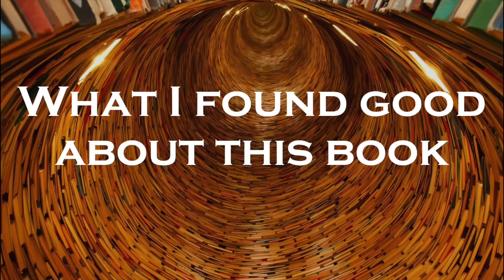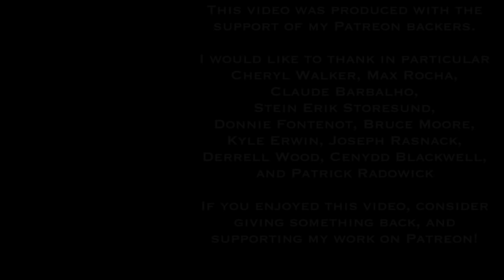Chuck Chakrapani | Unshakeable Freedom: Ancient Stoic Secrets... | Sadler's Honest Book Reviews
This is the fifth of my new series, Sadler's Honest Book Reviews - in which I examine and discuss a range of books focused on practical philosophy, leadership, personal development, or philosophy as a way of life. These reviews discuss style and structure, key ideas, some of the content, strengths, and any problematic aspects of the works, and include my recommendations for readers.

This review focuses on Chuck Chakrapani's book, Unshakeable Freedom: Ancient Stoic Secrets Applied to Modern Life (Stoic Gym: 2016) discusses the style and structure, the key ideas, some of the content, strengths of the work, some problematic aspects, and my recommendations for readers.